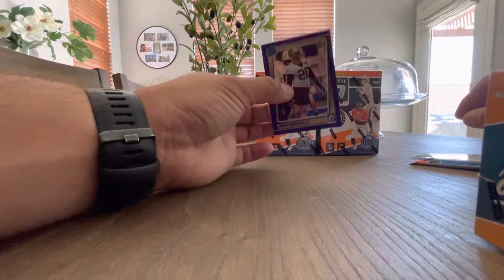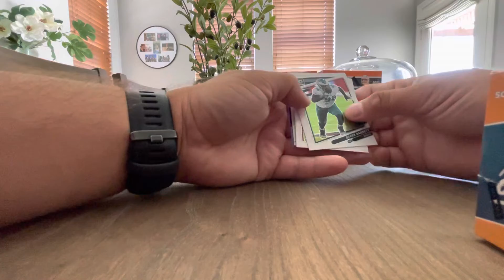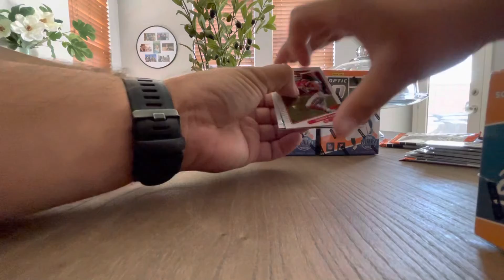2021 Optic Blaster box purple shock/ QB inserts💥